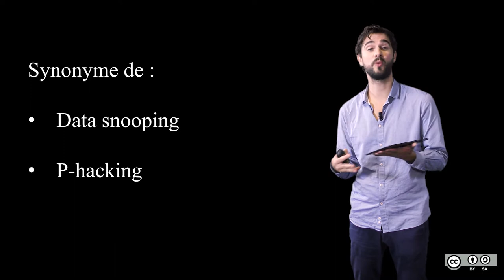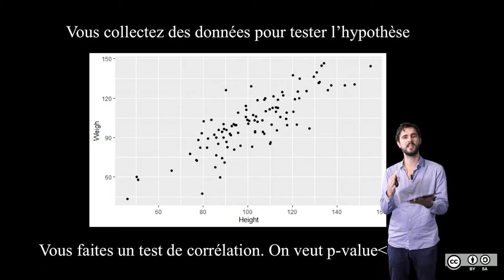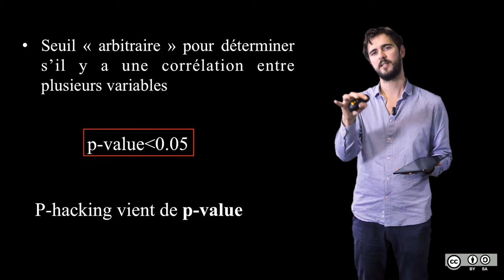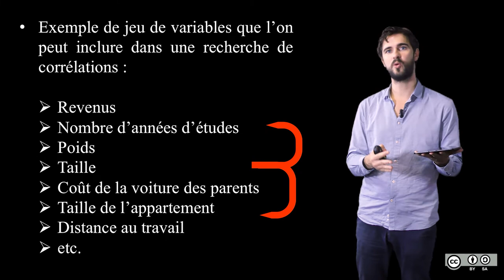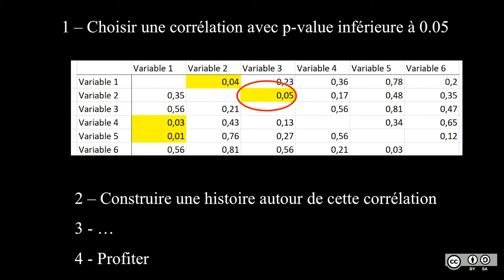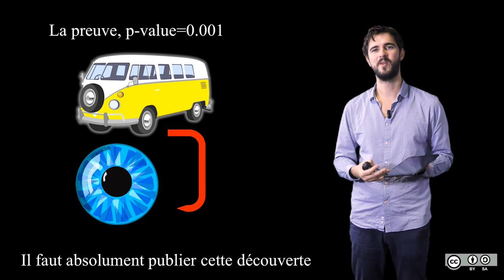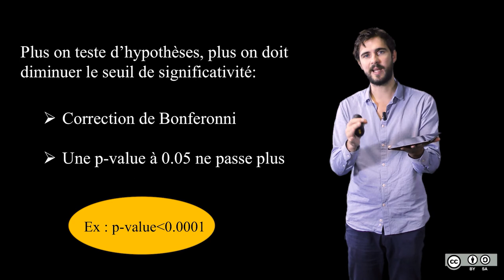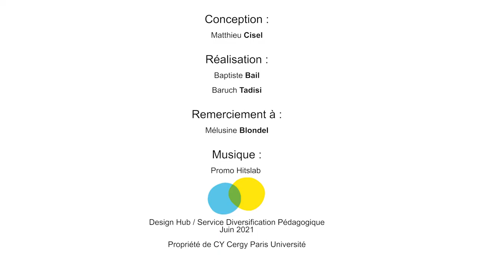6.8 Data Dredging